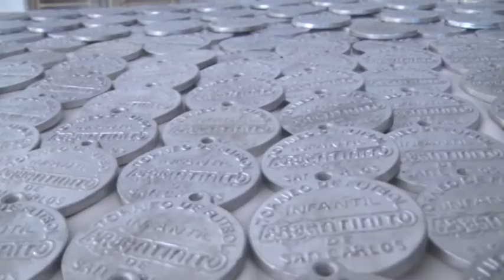ESCUELA TÉCNICA N° 631 - ALUMNOS REALIZARON MÁS DE 4000 MEDALLAS PARA EL ARGENTINITO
ESCUELA TÉCNICA N° 631
CARINA NEPOTTE - DIRECTORA - ONELIO NORGEAN - VICEDIRECTOR
GERMÁN GRIMI - DOCENTE - CARLOS LAGER - ARGENTINITO - MARCELO LEIVA - COOPERADORA - JUAN JOSÉ PLACENZOTTI - INTENDENTE - ALUMNOS DE 6TO
ALUMNOS REALIZARON MÁS DE 4000 MEDALLAS PARA EL ARGENTINITO